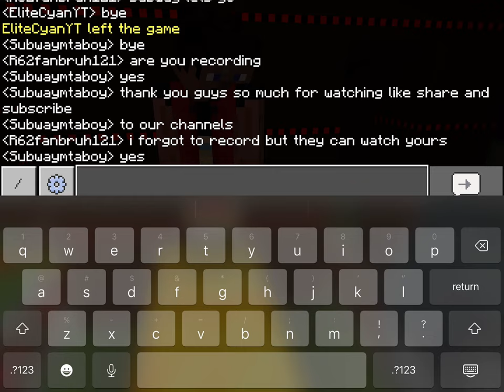G train full length to Church Avenue